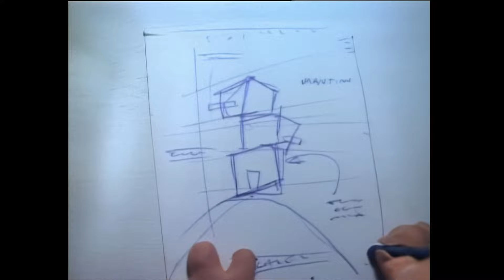Green Jelly - Three Little Pigs (Official Video), Full HD (Digitally Remastered and Upscaled)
Known for sophomoric humor, theatrical performances, and intentionally crude musicianship, Green Jellÿ has had hundreds of members during its existence, with vocalist Bill Manspeaker the only consistent member throughout. They are best known for their 1992 hit "Three Little Pigs", which was adapted from the fairy tale.